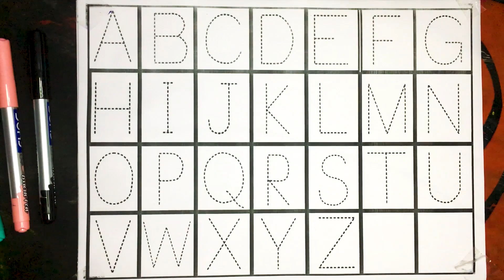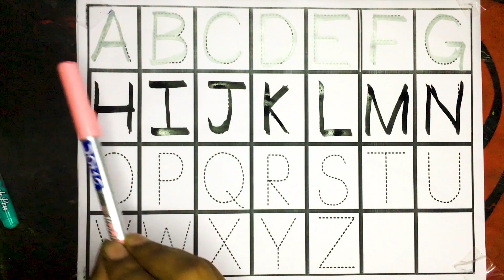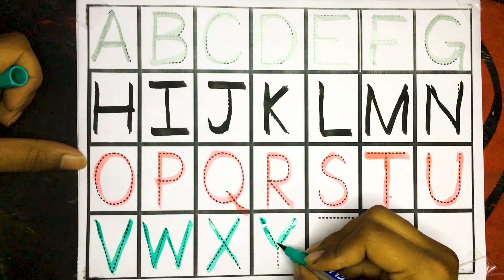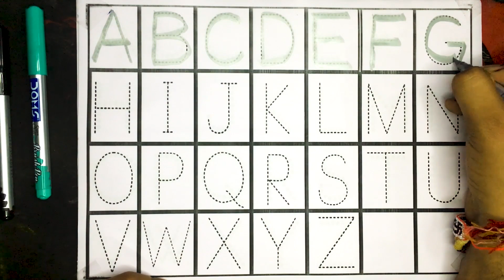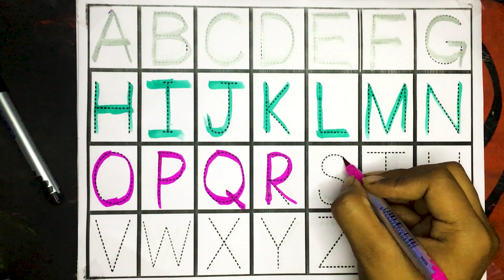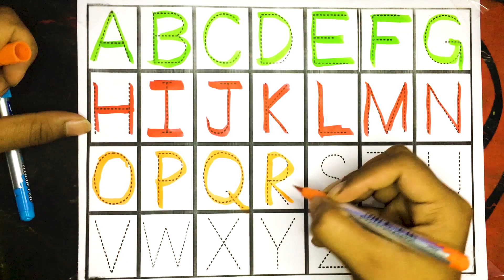abcd, abcde, a for apple b for ball C for cat ,alphabets, phonics song, अ से अनार, English varnmala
क से कबूतर | ct world for kids | abcd | phonics song | abcd song | अ से अनार | a for apple b for ball c for cat | alphabet | nursery rhymes | a for apple

Your query 👇

1. abc
2. abcd
3. abcde
4. a for apple
5. a for apple b for ball
6. a for apple b for ball c for cat
7. a for apple b for ball c for cat d for dog
8. a for aroplane
9. a for aroplane b for banana
10. a for aroplane b for banana c for car
11. a for apple
12. abcdefg
13. English alphabet
14. abcd cartoon
15. a for apple bi for boy
16. alphabet songs
17. a for apple a for ant
18. nursery rhymes
19. a for apple song
20. abc songs for children
21. abcd rhymes
22. a for apple b for ball c for cat d for dog
23. abcd alphabet
24. k se kabutar kha se khargosh
25. a for apple b for badka apple
26. a se anar aa se aam
27. a for apple b for ball
28. abcd
29. a for apple wala
30. a b c d e f g
31. abcd varnamala
32. a se anar in hindi
33. k se kabutar
34. Alphabet songs for children
35. abc alphabet songs
36. abcd varnamala
37. english varnamala
38. english alphabet
39. A for apple
40. kids alphabet
41. alphabet for kids
42. abc song
43. a for apple b for ball c for
44. alphabet song
45. apple apple
46. abcd abcd
47. ए फाॅर एप्पल
48. ए फाॅर एप्पल की स्पेलिंग
49. ए फाॅर एप्पल बी फाॅर बाॅल सी फाॅर कैट डी फाॅर डाॅग
50. ए फार एपल
51. एबीसीडी
52. ए फाॅर एप्पल बी फाॅर बाॅल सी फाॅर कैट
53. अ से अनार आ से आम
54. क से कबूतर ख से खरगोश
55. ए फाॅर एप्पल बी फाॅर बाॅय
56. वर्णमाला
58.
59.
60.
61.
62.
63.
64.
65.
66. a b c d
67. abcd song
68. abcd cartoon
69. cartoon
70. abc song
71. Apple
72. abcd wala cartoon
73. abcd abcd abcd abcd
74. b for ball
75. abcd video
76. alphabet
77. abcd a for apple
78. abc cartoon
79. a for apple wala
80. ice cream
81. a b c d song
82. bacchon ki abcd
83. abc abc
84. abcd ka videos
85. abcd ka new video
86. abcd today video
87. abcd 2022
88. a for Apple new video 2022
89. a for apple b for ball today video
90. most popular video abcd
91. a for apple important video
92. today abcd
93. bacchon ka abcd video
94. a for aeroplane b for banana video
95. a for apple b for ball c for cat d for dog e for elephant